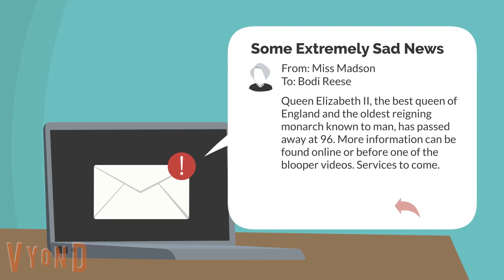Sad News, Queen Elizabeth II Died At 96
Bodi is upset after Miss Madson told him in an e-mail, Mrs. Wolf, the Tesla High School Principal, notifies everyone over the intercom about, Jimmy Hopkins chats with Angela regarding, and Ashton Marion and Lizzie Larson tell everyone on the news that Queen Elizabeth II, who was Queen of the United Kingdom for 70 years, has passed away at the age of 96.
Mourners:
Tailsland Martinson, Gabrielle Durham, Darren Pipster and his entire extended Reese Family (excluding Alexandria and Clarabel), Serena Murphy (not crying, but only hugging Mao Mao and his cousin Bucky), Mao Mao, Bucky the Broncho (his cousin that he bonds with), Lucifer from Helltaker, and Noelle from Undertale.
Funeral Director: davemadson